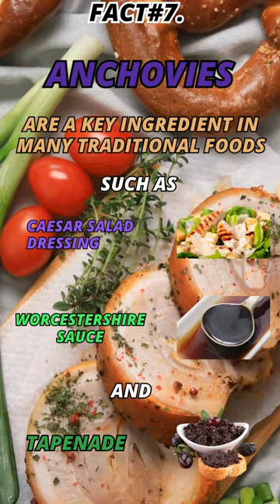Discoverinig Anchovies: 12 fascinating facts about this amazing fish- part 4#shorts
Discoverinig Anchovies: 12 fascinating facts about this amazing fish- part 4

In this video, we're going to take a look at 12 fascinating facts about the  Anchovies. This fish is definitely one of a kind, and it's worth spending some time learning about it!

 Get ready to dive into the fascinating world of anchovies, the unsung heroes of the culinary realm.
Fact#7: Explore the rich heritage of these tiny fish as we unveil their vital role in classic dishes like Caesar salad dressing, Worcestershire sauce, and the ever-popular tapenade. Discover the secret behind their distinctive taste and how they bring depth and complexity to beloved recipes.
 Fact#8: Delve into the captivating behavior of anchovies, as we unravel their life in coastal waters where they thrive in massive schools. Witness their graceful movements as they navigate the vast ocean, feasting on plankton and small fish, creating a delicate balance in marine ecosystems. Join us as we celebrate the abundance and significance of anchovies in both culinary traditions and the natural world. Embark on a flavorful adventure that will leave you with a newfound appreciation for these small yet mighty creatures. Get ready to be amazed by the versatility and abundance of anchovies in our captivating video!